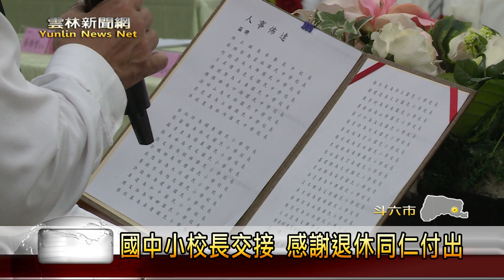雲林新聞網-李進勇主持國中小校長交接 感謝退休同仁付出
雲林縣因為今年度國民中小學校長的人事調動，今日也為此舉行交接典禮，由縣長李進勇親身來主持儀式，首先也向將要退休的校長表達他的敬佩之意，感謝他們對於雲林教育的努力與付出，對於多位優秀的初任以及新任校長，除了歡迎他們的加入，也期待在大家共同努力之下，能夠延續現在的教育基礎，並且為雲林的教育創造美好的未來。